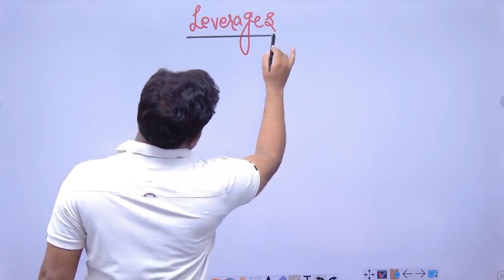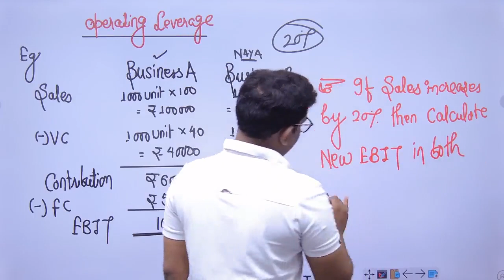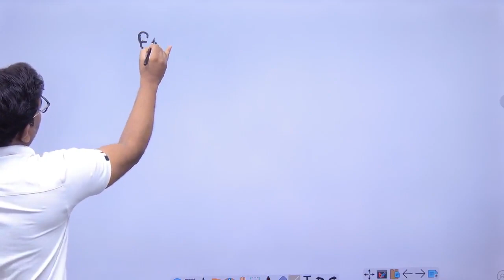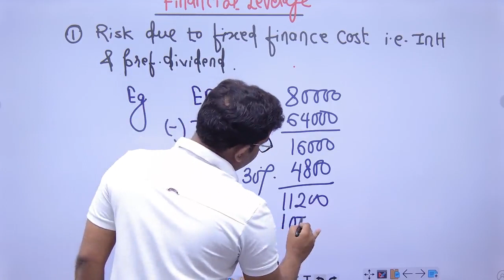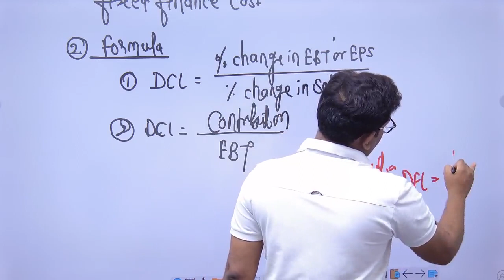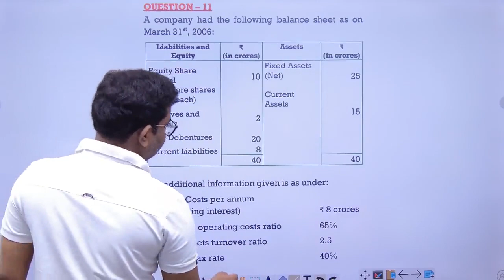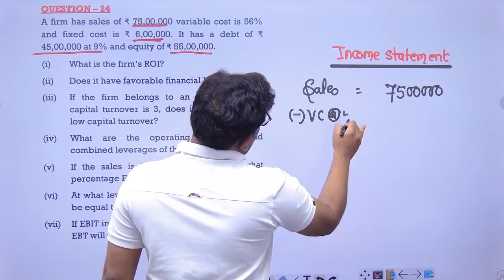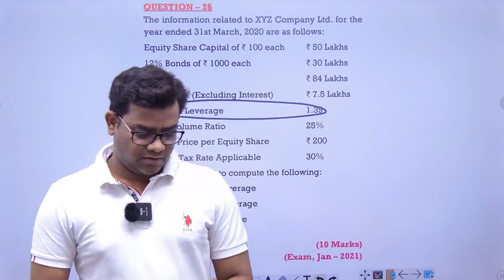CA Inter FM Class 29 (Leverages Class 1 )